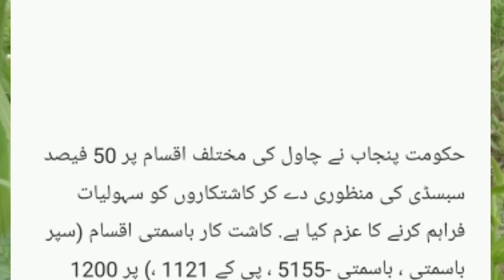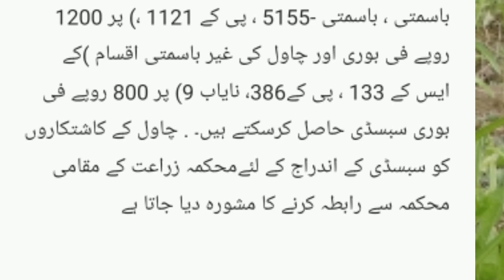Subsidy Update || Subsidy On Rice || Rice Subsidy 2020 || Subsidy On Fertilizer || Dap Subsidy 2020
All the countryside videos are village videos.
What happens in Punjabi culture, pastoral culture village, old village building